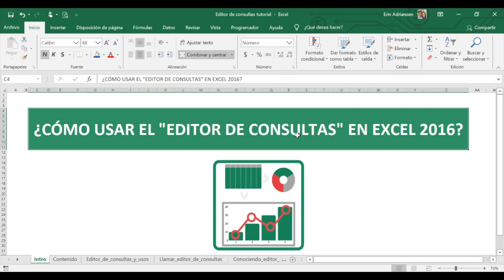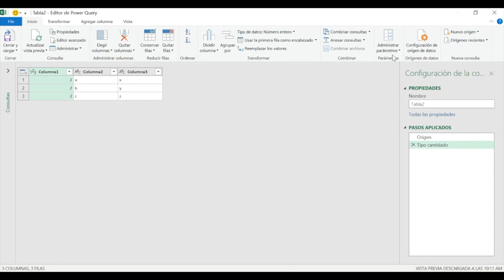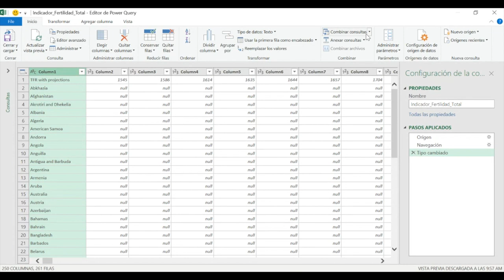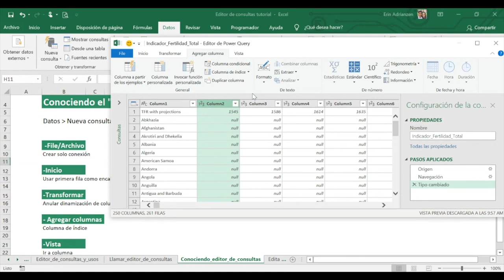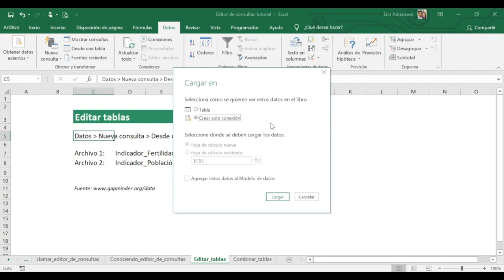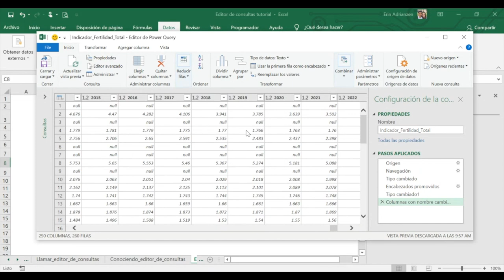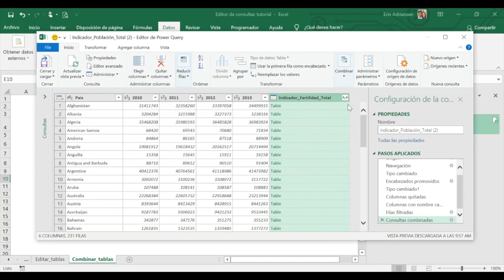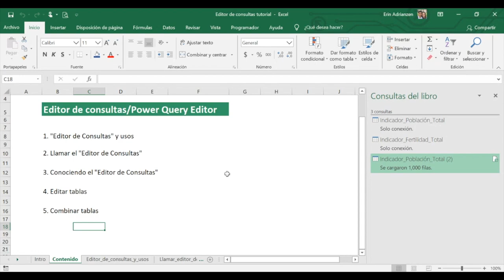¿Cómo usar el Editor de Consultas o Power Query Editor en Excel 2016?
En este tutorial aprenderemos a usar el Editor de Consultas o Power Query Editor. El Editor de Consultas es una herramienta de Excel que nos permite limpiar y organizar data para luego generar gráficos excepcionales en Power BI.

Detalles del tutorial:
- Contenido: 0:47
- Editor de consultas y usos: 1:17
- Llamar editor de consultas: 1:58
- Conociendo editor de consultas: 3:03
- Editar tablas 7:43
- Combinar tablas: 13:00

¡Gracias totales!